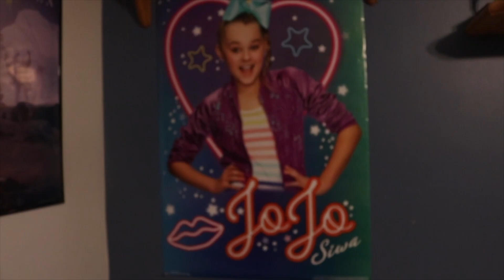March Madness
In this video the boys just have fun while doing things they wouldn't regularly do.